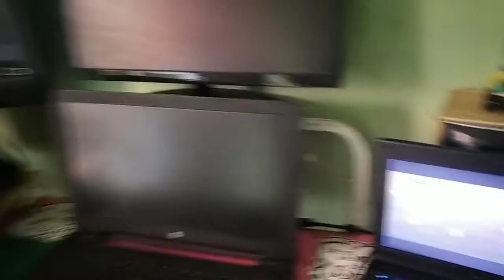random showcase of my set up